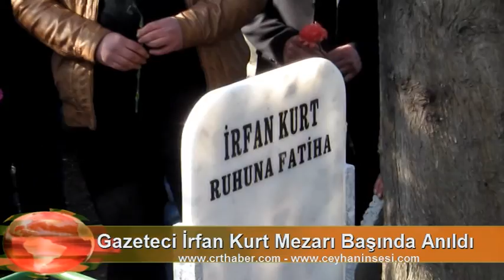ceyhan gazeteci irfan kurt anıldı 2014